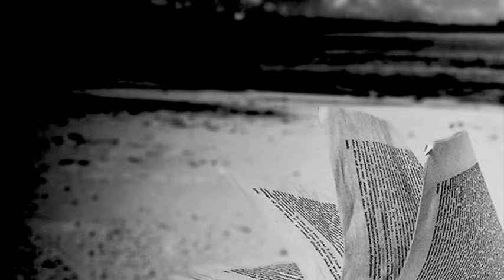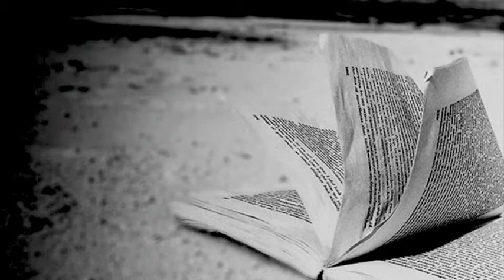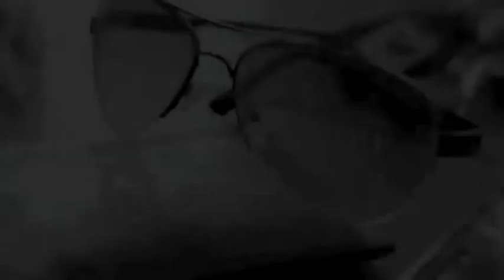Mr Sozah & Trips - Forever Hood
7th track of the The meaning mixtape from Mr Sozah and Trips.Edited by Epic Visions HD